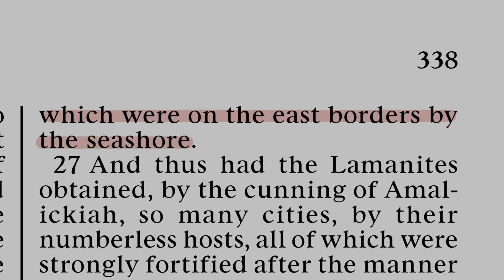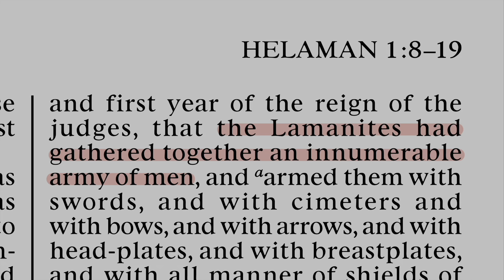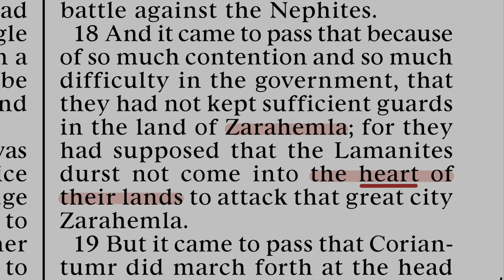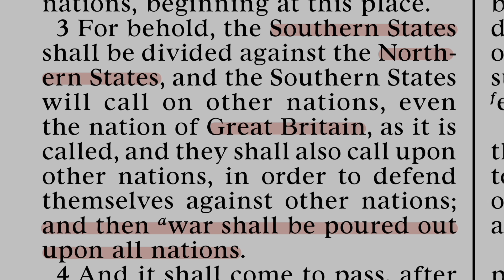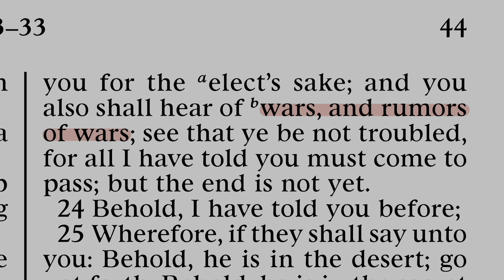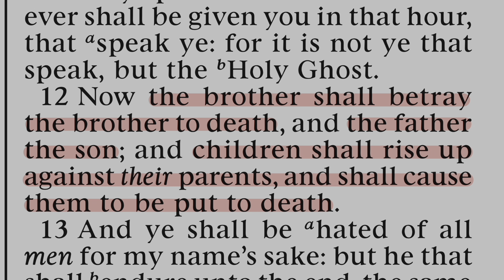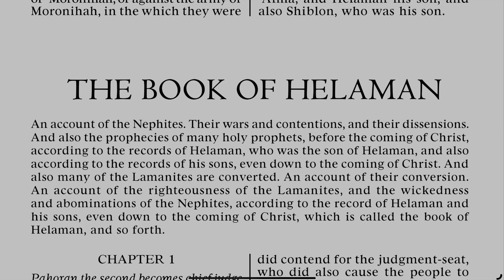Book of Mormon 16: Helaman; Wars of the Heart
Teachings & Doctrines of the Book of Mormon, taught by Bryce Dunford in 2023.